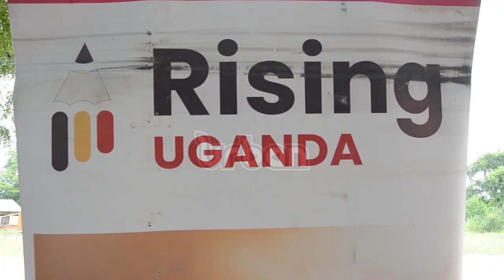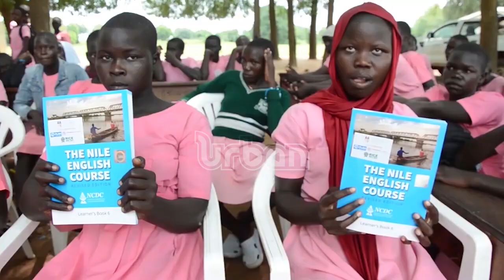Rural initiative for community empowerment West Nile